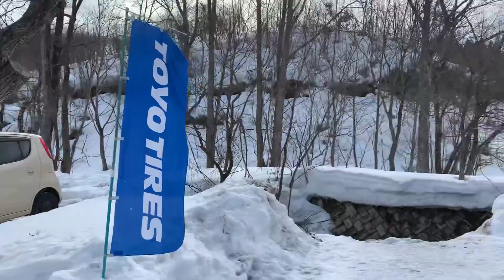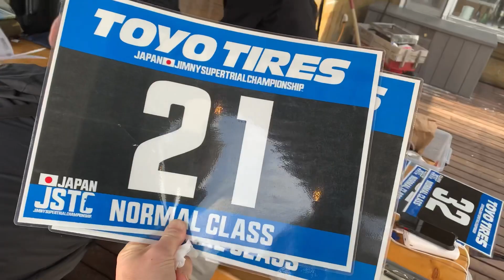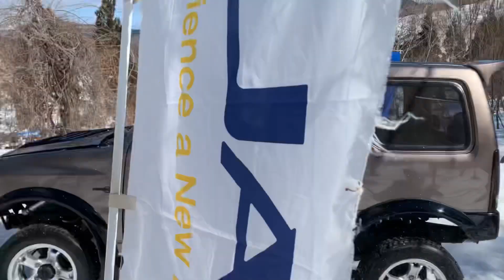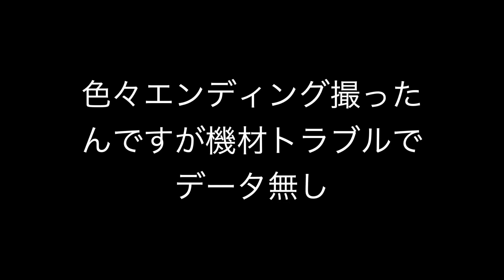トライバル奈良がジムニースノートライアル2021へ参戦して来た！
3月7日にエヌズステージさん主催のジムニースノートライアル2021へトライバル奈良が参戦して来ました！

今回は毎度のトライバルデモカーではなく、当社の渾身フルチューニングを施した工藤孝一選手のJB33ジムニーワイドでダブルエントリー！

場所は岩手県八幡平市の安比高原付近にあるクルマアソビコンセプトエリア[kurumaasobi the motel]
キャンプや自転車などアクティブアウトドアで満喫できるスポットで4月1日よりグランドオープン予定となっております。

その広大な大地で更に雪上の闘い。

頑張って改造し、腕を磨いた選手達が本気で競う男のロマン！

そして、その中に入ってトライバル奈良はどこまで奮闘出来るのか！？

そして無事に帰って来れるのか！？

オールホイールズトライバル公式Instagram

クルマアソビコンセントエリア公式Instagram